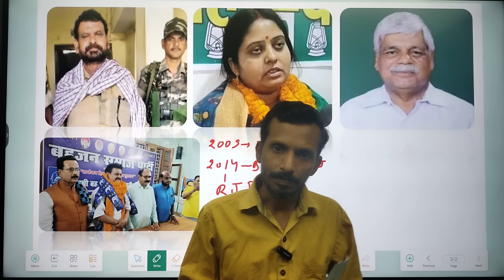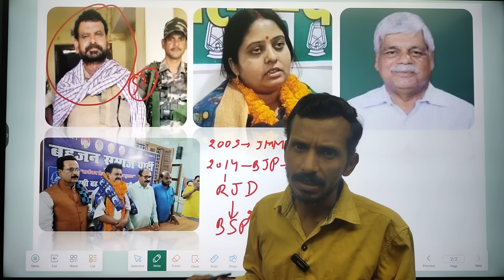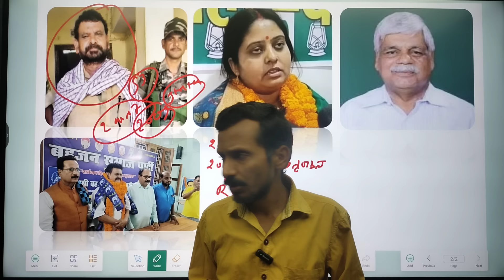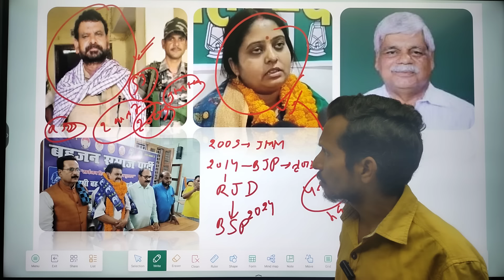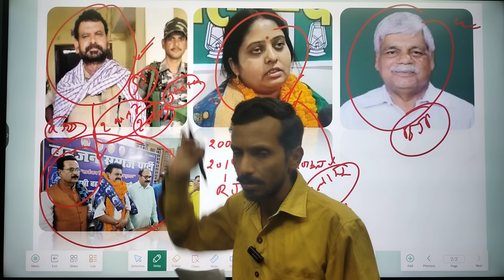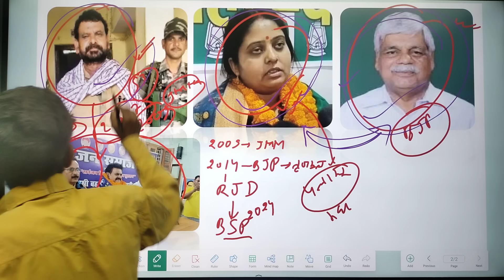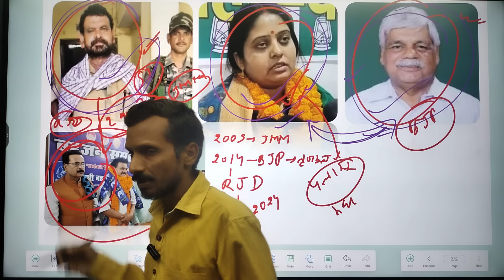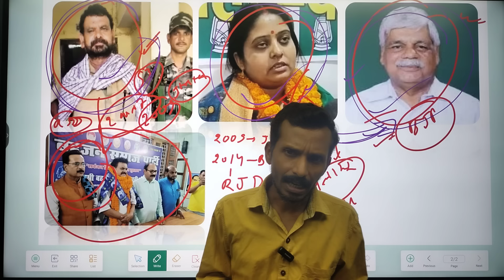breaking - कामेश्वर बैठा का नया खेला , भाजपा राजद का अब क्या होगा ! kameshwar baitha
breaking - कामेश्वर बैठा का नया खेला ,  भाजपा राजद का अब क्या होगा !
kameshwar baithat
BJP palamu
RJD palamu
BSP palamu
बसपा
कामेश्वर गए बसपा में